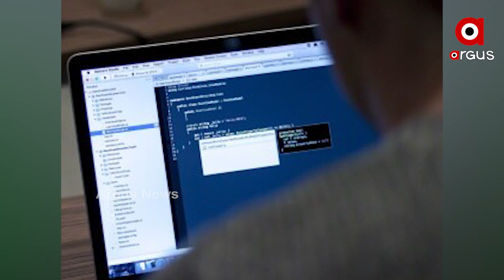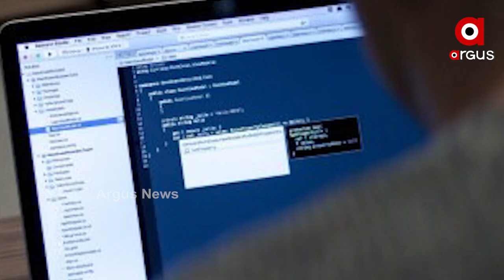ନେସନାଲ ଇନଫରମେଟିକସ ସେଣ୍ଟର ରେ ସାଇବର ଆଟାକ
100 ରୁ ଅଧିକ କମ୍ପ୍ୟୁଟର ହ୍ୟାକ
ପ୍ରଧାନମନ୍ତ୍ରୀ , ସୁରକ୍ଷା ପରାମର୍ଶ ଦାତା, ଓ ଅନ୍ୟ ଗୁରୁତ୍ବପୁର୍ନ କାର୍ଯ୍ୟାଳୟ ର ତଥ୍ୟ ଚୋରୀ ର ସଂଦେହ
ଚୀନର ଗୁପ୍ତଚର ସଂସ୍ଥା ଦ୍ବାରା ଭାରତୀୟ ଙ୍କ ଡାଟା ସଂଗ୍ରହ ରିପୋର୍ଟ ପରେ ପୁଣି ସଂଦେହ ଘେରରେ ଚୀନ